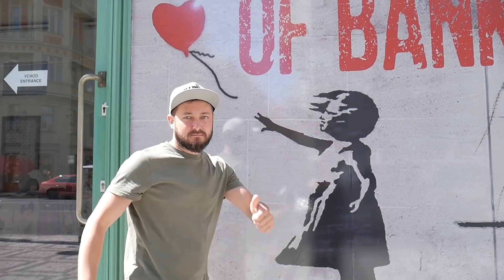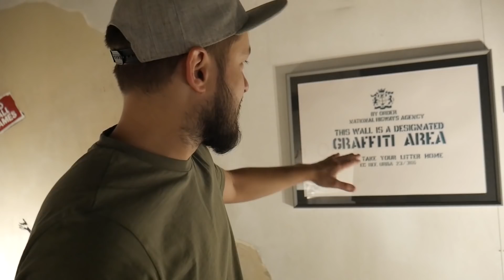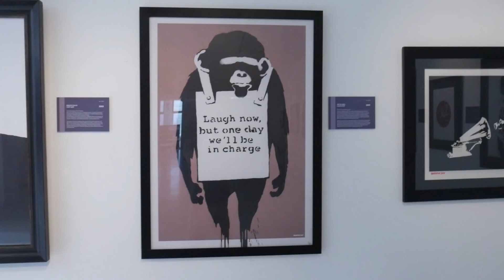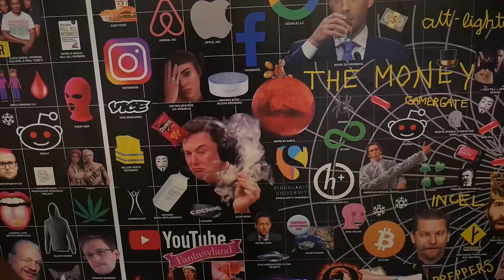МУЗЕЙ БЭНКСИ - ПРОГУЛКИ С БРО